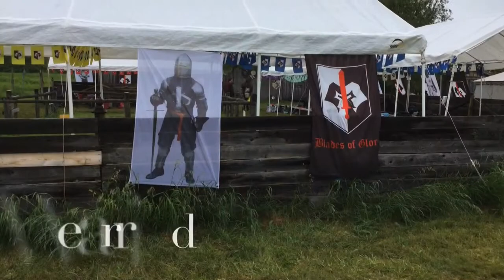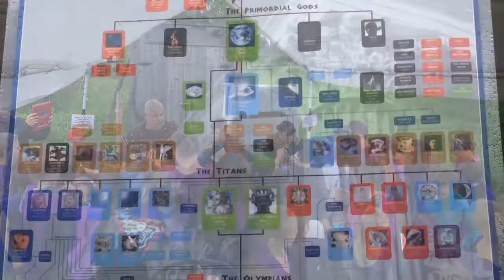Class trip 2017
A photo/video montage of our class trip to Blades of Glory in Hastings, Ontario.